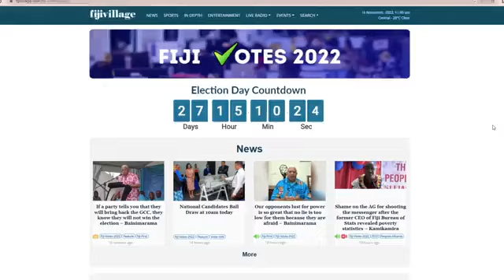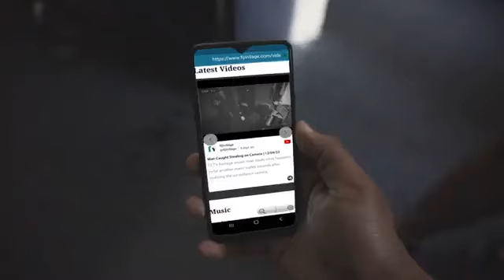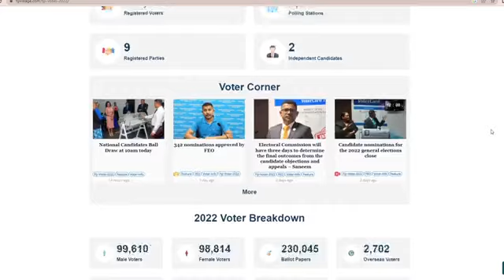Straight Talk with Vijay Narayan - Biman Prasad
National Federation Party Leader - Biman Prasad on fijivillage Straight Talk with Vijay Narayan